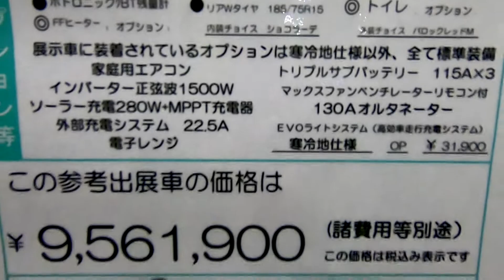【大阪キャンピングカーショー 2022】トヨタ カムロード（TOYOTA CAMROAD）WOHN R2B（ヴォーン R2B）キャブコンバージョンの紹介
トヨタ カムロード（TOYOTA CAMROAD）WOHN R2B（ヴォーン R2B）キャブコンバージョンの紹介です。